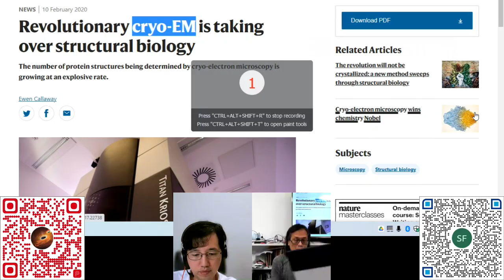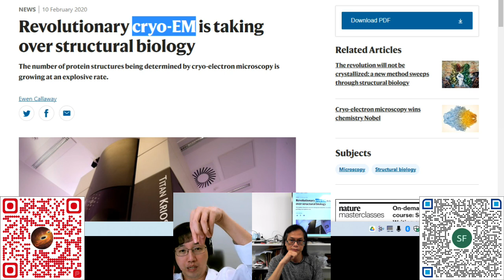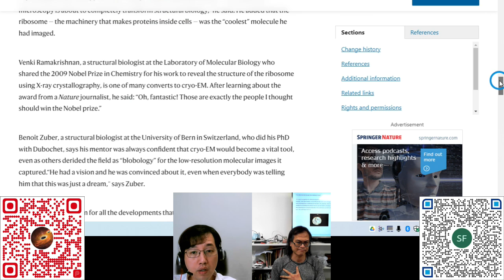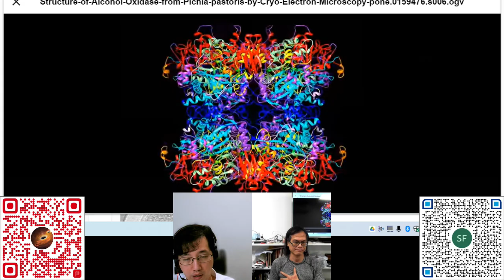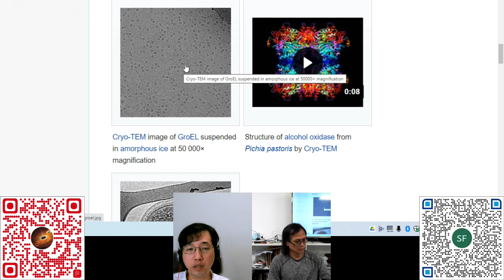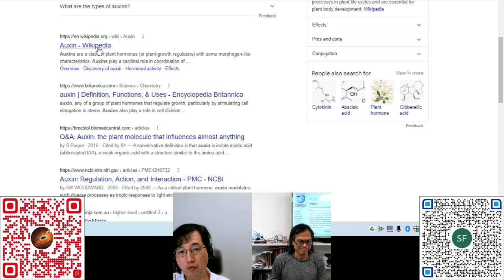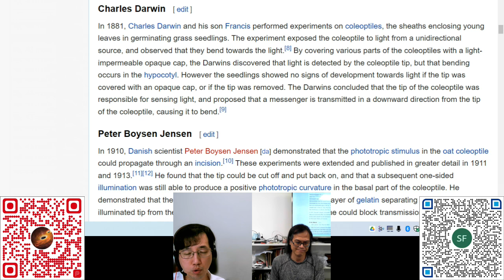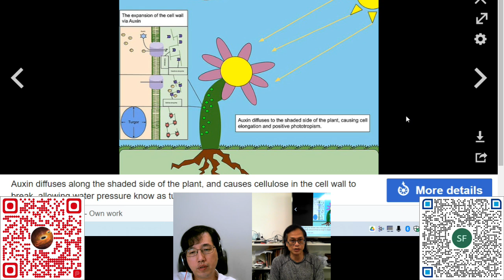科學新知 20220825 Part3 透視植物生長激素的運作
科學新知